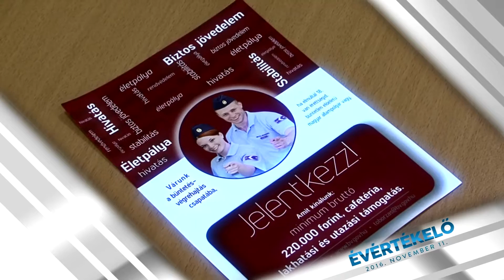Janiczak Dávid polgármester évértékelője novemeber 11.-én az Olvasóban